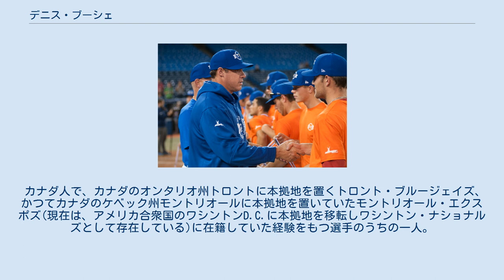デニス・ブーシェ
デニス・ブーシェ（Denis Boucher, 1968年3月7日 - ）は、カナダ連邦ケベック州モントリオール出身の元プロ野球選手（投手）。
左投右打。
 尚、ブーシェはフランス語読みであり、英語ではブーシャー。
 1987年にアマチュア・フリーエージェントでトロント・ブルージェイズとマイナー契約を結び、プロ入り。
 1991年4月12日のミルウォーキー・ブルワーズ戦でメジャーデビューを果たした。
 1991年シーズン途中にクリーブランド・インディアンスへ移籍する。
 1992年に退団した。
 1993年はモントリオール・エクスポズでプレーした。
 1994年5月21日の登板を最後にメジャーでの登板は無く、1996年までマイナーでプレーし、退団した。
 1997年は独立リーグのアディロンダック・ランバージャックスでプレーした。
その後、引退した。
 2004年にはアテネオリンピックの野球競技でカナダ代表の投手コーチを務めた。
 2006年には同年から開催されたワールド・ベースボール・クラシック(WBC)のカナダ代表の投手コーチを務めた。
 2008年には北京オリンピックの野球カナダ代表の投手コーチを務めた。
 2009年には第2回WBCのカナダ代表の投手コーチを二大会連続で務めた。
 2012年9月11日に第3回WBC予選のカナダ代表が発表され、投手コーチを務めることとなり、三大会連続で投手コーチを務めた。
 2013年1月17日に第3回WBC本戦のカナダ代表が発表され、投手コーチを務めることとなった。
3月9日のゲーム4のメキシコ戦ではWBC史上初の乱闘が起こった。
この時、怒ったメキシコファンからブーシェにペットボトルが投げつけられるハプニングがあった。
 2015年7月に2015年パンアメリカン競技大会の男子野球カナダ代表コーチを務めた。
11月には第1回WBSCプレミア12のカナダ代表コーチを務めた。
 2016年12月23日に第4回WBCのカナダ代表コーチを務めることが発表された。
 カナダ人で、カナダのオンタリオ州トロントに本拠地を置くトロント・ブルージェイズ、かつてカナダのケベック州モントリオールに本拠地を置いていたモントリオール・エクスポズ(現在は、アメリカ合衆国のワシントンD.C.に本拠地を移転しワシントン・ナショナルズとして存在している)に在籍していた経験をもつ選手のうちの一人。
(ブーシェの他には、ショーン・ヒル、ロブ・デューシー、マット・ステアーズがいる。